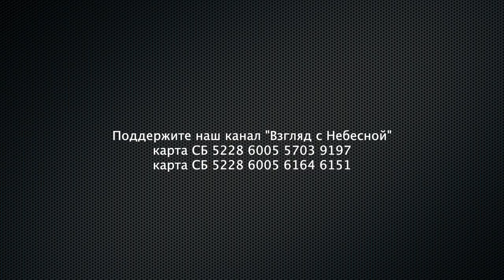На карте смерти сияют островки жизни и надежды | Чистый четверг | Юрий Сипко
Иисус Христос - звезда ранняя и утренняя!
Сгущаются тучи. Скукоживается пространство жизни. Страх наступает повсеместно. Сводки с фронтов, одна тревожнее другой. Паника берёт власть в свои руки. Главнокомандующие исчезают в бункере.
Улицы городов пустеют.
Полицейские творят произвол.
Морги не справляются с нагрузкой.
Конвейер смерти работает на полную мощность.
От беспомощности угасает дух.
Тишина. То ли ветер шепчет, то ли это шёпот пересохших губ. Господи! Спаси нас!
Конечно, этот апокалипсис не так однороден.
На карте смерти горделивых мечтаний сияют островки жизни веры и надежды.
Это христиане! Это непобедимые ученики Иисуса Христа!
Они как звёздочки в небе, проявляются ярче, когда темнота становится гуще.
Мы ищем звёзды. Всматриваемся, вслушиваемся. От звёзд исходит свет. Надежда. Жизнь!
Спасибо вам, святые дети Божьи! Верные пастыри! Неугомонные благовестники. Неумолкающие молитвенники! Спешащие к одиноким, к больным, с хлебом насущным, с пакетиком лекарств, со словом любви, волонтёры Благодати!
Вот оно время, когда вера слов проходит проверку на прочность!
Живая вера и оптимизм жизни христиан приводит меня в изумление. Заставляет поднять глаза в небо. И со слезой умиления воскликнуть! Как благ Ты, Отец мой небесный! Как велик Ты в любви Твоей.
Как долготерпелив и многомилостив! Спасибо Тебе Господь! Спасибо Отец!

Ин 3:16-17: "Ибо так возлюбил Бог мир, что отдал Сына Своего Единородного, дабы всякий верующий в Него, не погиб, но имел жизнь вечную. Ибо не послал Бог Сына Своего в мир, чтобы судить мир, но чтобы мир спасен был чрез Него."
В этом мире, который любит Бог, живёшь и ты!
И тебя любит Бог!
И к тебе Бог послал Сына Своего Иисуса Христа!
Чтобы спасти тебя.
Чтобы ты имел жизнь вечную!
Вы можете поддержать нас финансово:
YouTube канал ВЗГЛЯД С НЕБЕСНОЙ